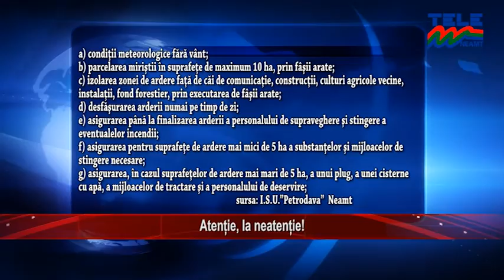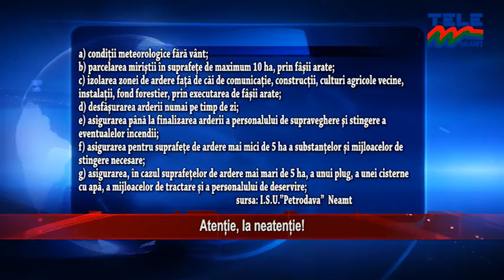ATENTIE, LA NEATENTIE! STIRILE TELE M NEAMT